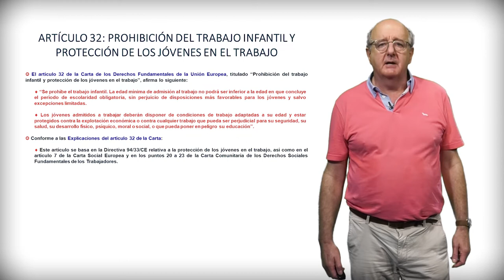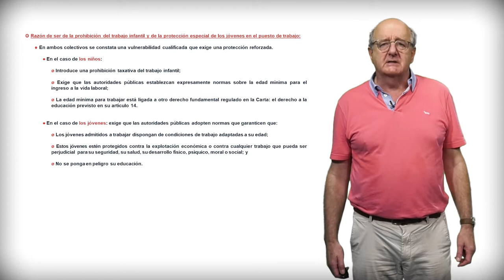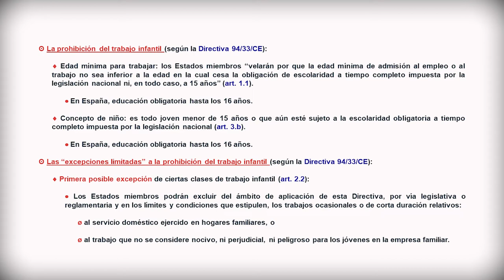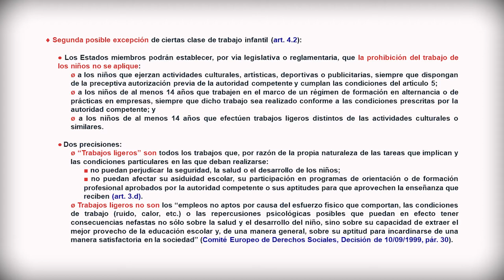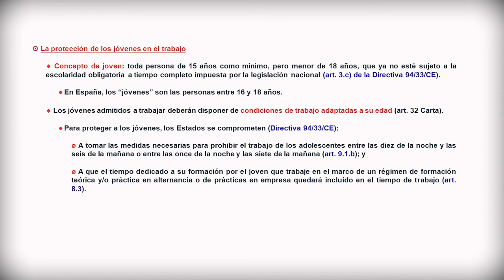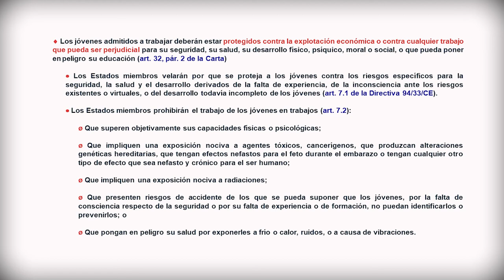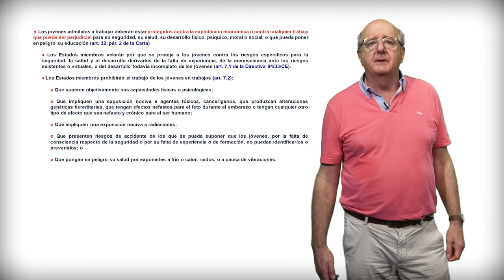Módulo 3. Solidaridad. 6.1: Art. 32. Prohibición del trabajo infantil y de los jóvenes en el trabajo